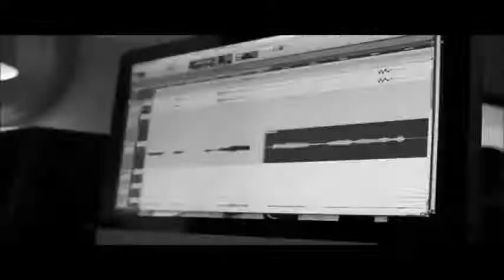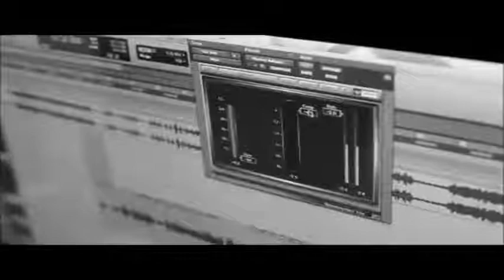Wiz Khalifa up (subtitulada en español)